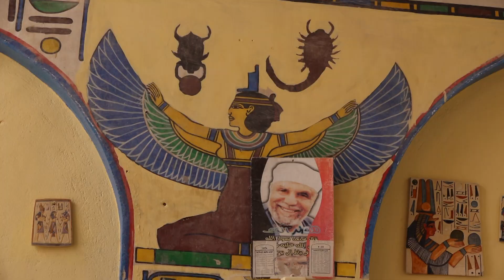Locuri, oameni şi comori: Poveşti cu piramide, pisici şi alte animale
Episod din seria documentară „Locuri, oameni şi comori” realizată de Emilia Nicolaescu, difuzat duminică, 16 octombrie, la TVR3.

In antichitate pisicile erau venerate ca şi zeii, şi ele nu au uitat lucrul ăsta niciodată! Profită? Poate? Merită? Cu prisosinţă! Şi cea mai bună dovadă o găsim în locul în care pisicile erau sacre şi unde s-au născut cele mai frumoase poveşti cu pisici. Prima pisică a apărut în Egipt în urmă cu 6.000 de ani. Ea era din rasa Mau, rasă care s-a păstrat pâna în ziua de azi. De altfel, aşa se şi zice pisică în egiptean: mau. Şi mau a ajuns în Egipt din Etiopia şi de atunci a domnit în Egipt alături de faraoni şi era depusă îmbălsămată în piramide cu tot onorul. Dar nu numai depre pisici vom vorbi astăzi, ci şi despre frumuseţea templului de la Karnak, despre Valea Regilor şi piramidele de la Giza. Invitată: Renata Tatomir-egiptolog, Facultatea Hyperion.